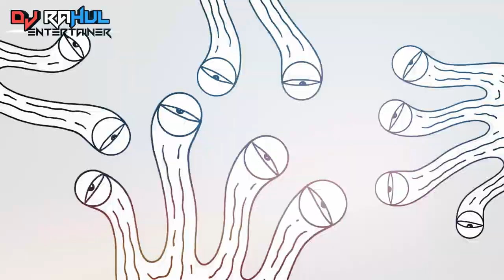Obsessed (Club Remix) Riar Saab Ft.Dj Rahul Entertainer Oh Gaddiya Uchiya Rakhiya DjRemix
MY Mouse
Studio Monitor

Aye Aye Brrrh!

Oh Gaddiya Uchiya Rakhiya
Naaran Bohot Jatt De Piche Aa
Par Tu Mainu Bahli Jachdi
Bahli Jachdi

Lak Te Gucci Da Belt Tu Paya
Jattan Ne Kurta Nawa Siwaya
Ve Alag Hi Taur Hundi Saadi
Alag Hi Taur Hundi Saadi

Oh Gaddiya Uchiya Rakhiya Aye
Bahli Jachdi

Ve Alag Hi Taur Hundi Saddi
Alag Hi Taur Hundi Saddi

Tu Jagah Ya Peaceful Meri
Gaane Tere Baare Bande Hi Jande
Luka Ke Main Rakha Tainu
Kithe Pyaar Nu Sadde
Koi Nazar Na La Den

Duniya Bali Khoobsurat
Utton Tu Mili Ban Gaya
Alag Hi Jahan Ae
Wafa Ek Duje Naal
Care Jyada Gussa Thoda
Bohot’an Jayaj Ae

Sajna Mil Mujhko
Satana Tera Sambhla
Teri Latt Ne
Bigada Mera Beetega
Likh Tujhpe Zamana
Meri Jaan

Teriyan Gallan Kare Jaadu
Hoya Change Tere Karke
Mucha Kundiya Vi Main Rakhiya
Oh Vi Kehn Te Tere Balliye

Bahli Jachdi

Bahli Jachdi

Mausam Rehnde Badal De
Par Tera Pyaar Nahi
Mere Layi Badal Da Vekheya
Ankhan Wich Aakhan Paundi
Ohdo Hanju Main Teriya
Ankhan Ch Vekhda

Kehndi Nazran Tainu Taan
Meri Hi Lagdiya Honiya
Jatta Tere Layi Dua Kara Main
Bhawein Main Mere Layi Bhulja

Lagta Kahan Hai Tere
Bina Mera Dil Yahan
Rasta Ye Anjana
Tu Mera Hai Pata

Bahli Jachdi

Bahli Jachdi

Bahli Jachdi